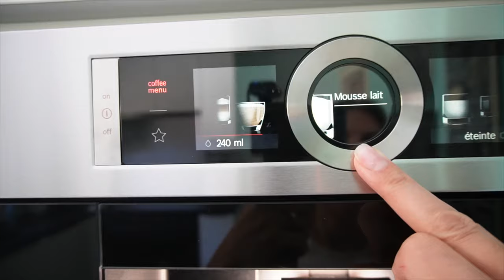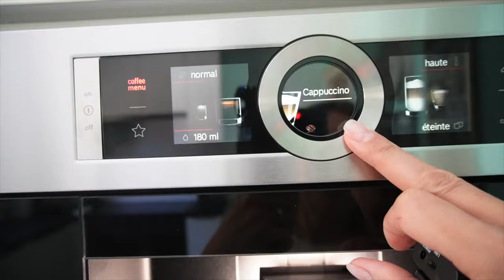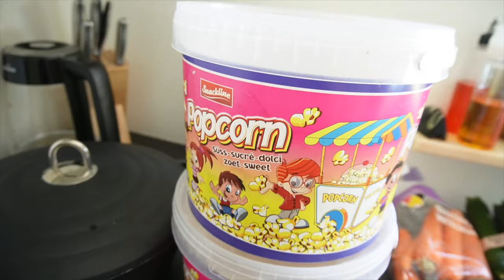REBOOSTÉE : MES NOUVEAUX OBJECTIFS ET MA ROUTINE REVITALISÉE ! sport, selfcare, méditation... Vlog 2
Salut les gars, après un séjour revigorant, je suis de retour plus motivée que jamais ! 💪 Dans ce vlog 2, je partage avec vous mes nouvelles résolutions, mes nouveaux objectifs et ma routine revitalisée, pour reprendre ma vie en main. Entre le sport, l'arrêt du sucre, la méditation et le self-care, je suis prête à devenir la meilleure version de moi-même. On se retrouve pour un voyage plein d'inspiration et de renouveau. Vous êtes prêts ? 😉
J'espère que vous passerez un bon moment avec moi
Je vous embrasse xxx